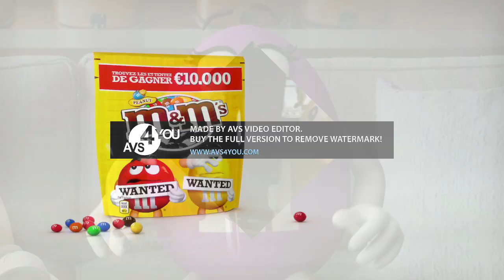261 M&M’s Commercials